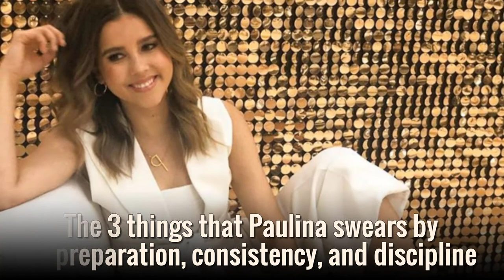Paulina Goto - Lifestyle, Boyfriend, Family, Net Worth, Biography 2019 | Celebrity Glorious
♡Celebrity Glorious♡